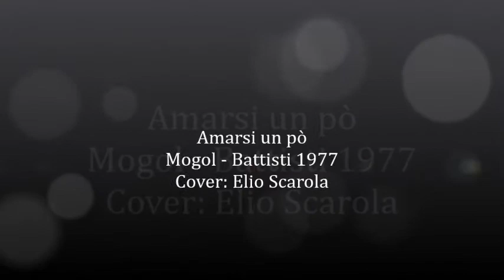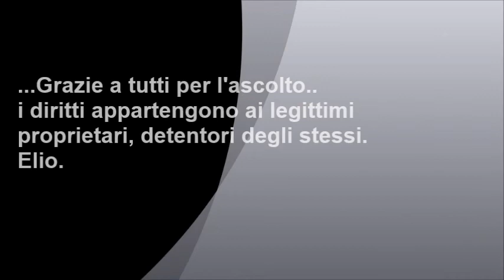Amarsi un pò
Amarsi un po'/Sì, viaggiare è il 19º singolo di Lucio Battisti, pubblicato nel marzo 1977 dalla casa discografica Numero Uno.
Cover: Elio Scarola.
I diritti appartengono ai legittimi proprietari detentori degli stessi.
Video senza fini di lucro.